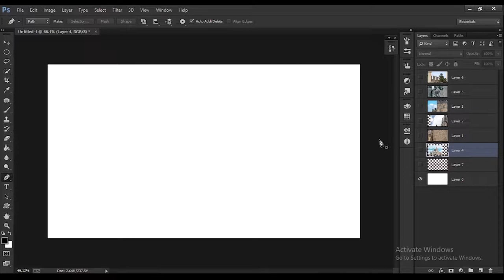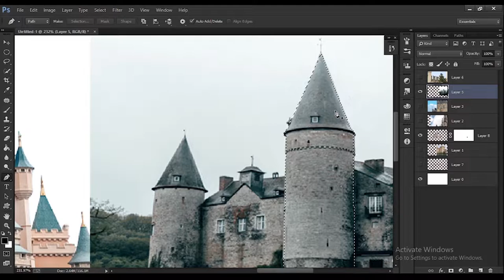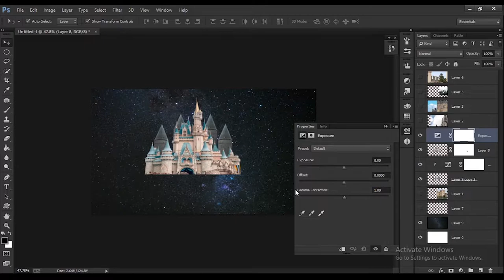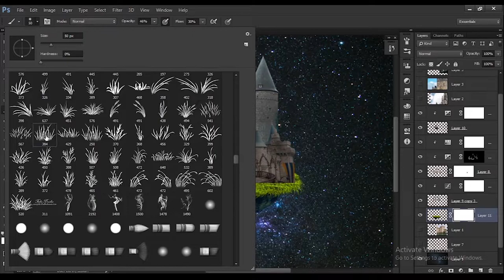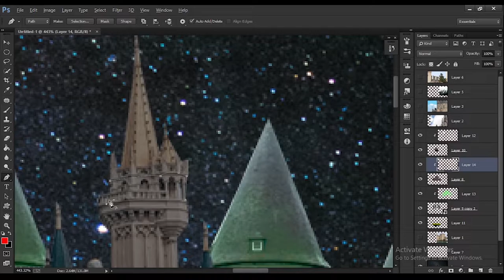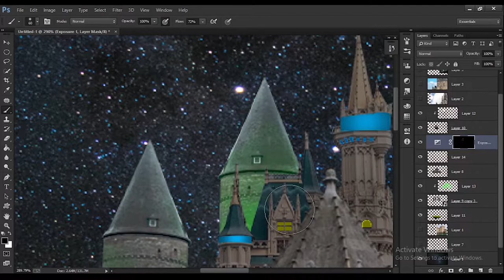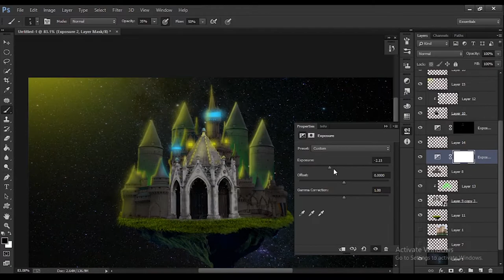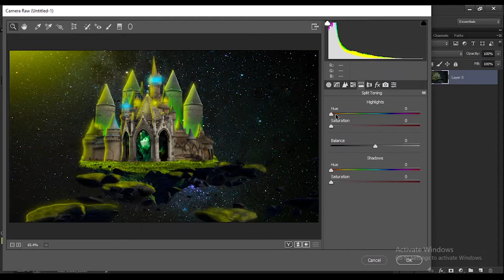Photo manipulation Bangla Tutorial Photoshop // বাংলা tutorial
And my video will be difficult to understand something to comment on. God bless you.